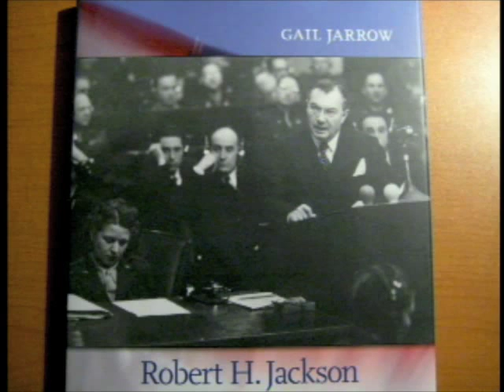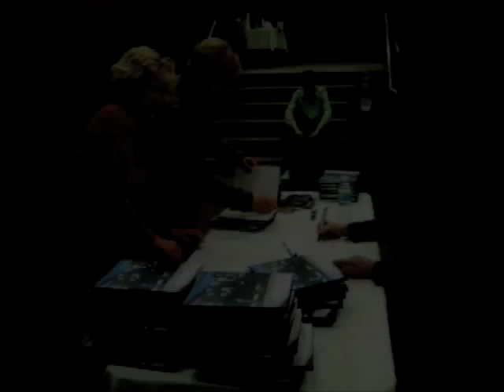Gail Jarrow (2009) Interview on Robert H. Jackson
Excerpts from a Feb. 25, 2009 interview with Gail Jarrow, author of "Robert H. Jackson; New Deal Lawyer, Supreme Court Justice and Nuremberg Prosecutor".